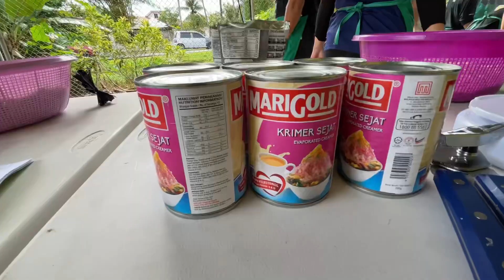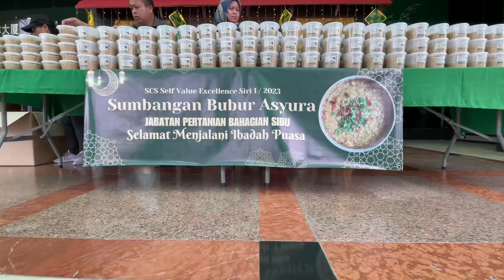Sumbangan Bubur Asyura-Jabatan Pertanian Bahagian Sibu